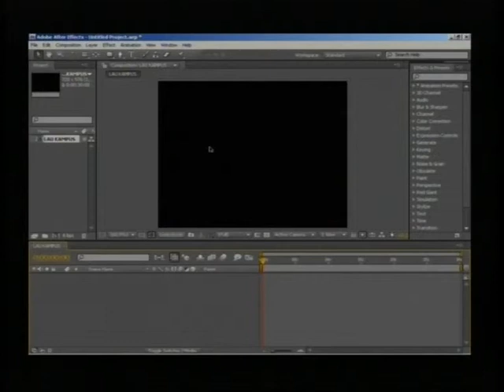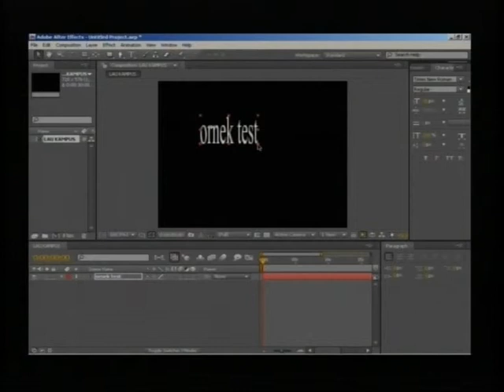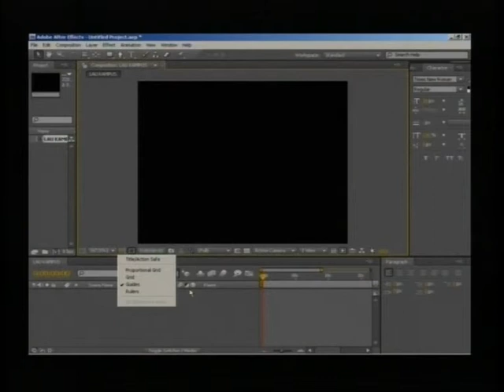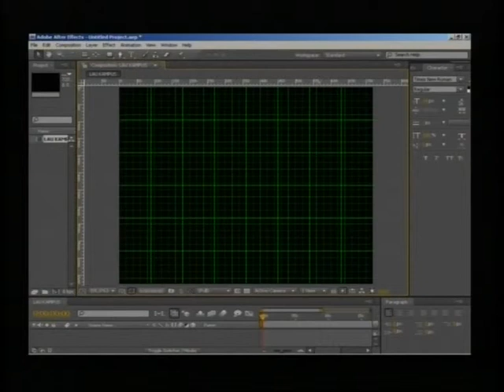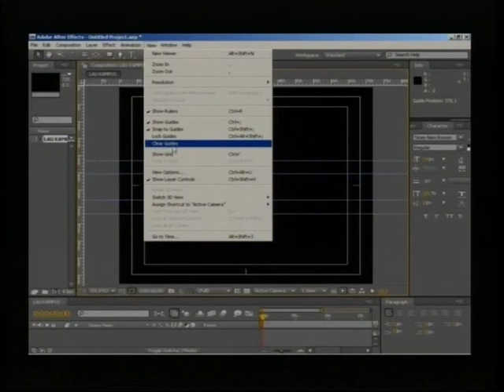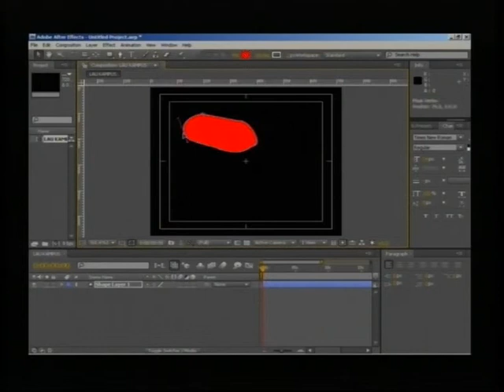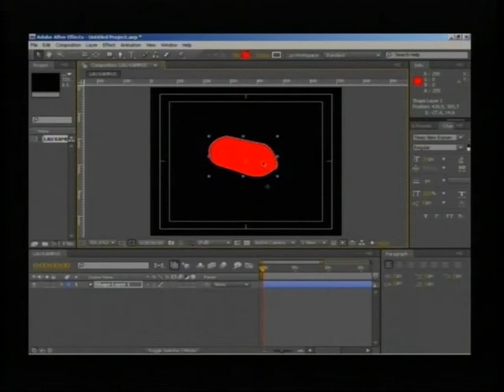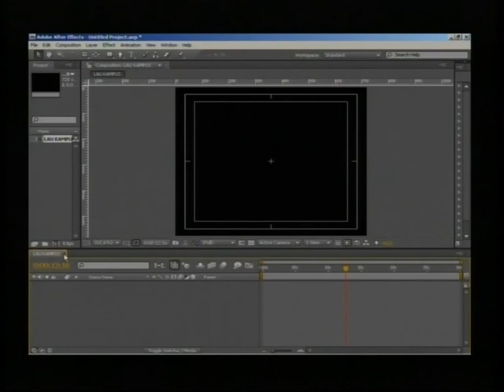AFTER EFFECTS DERSLERİ - 002